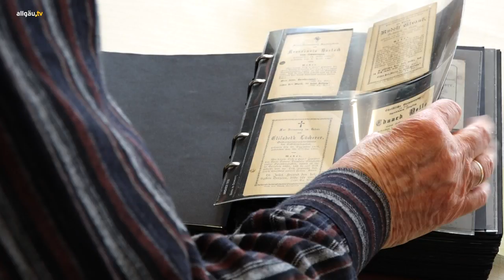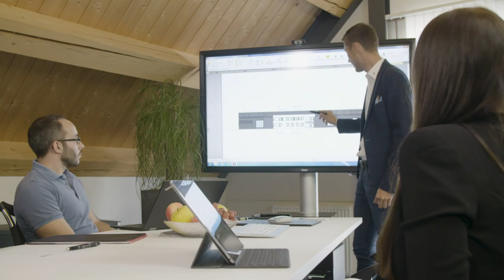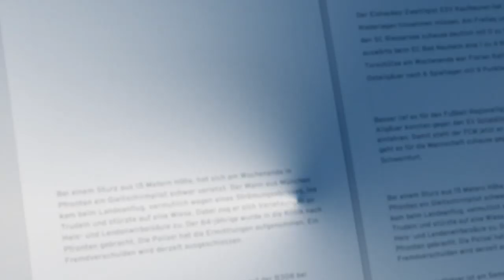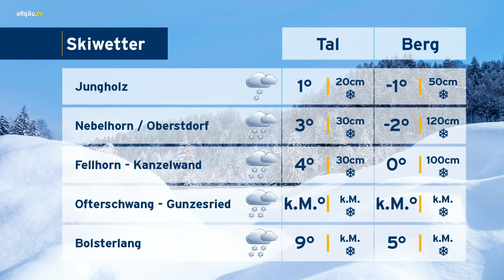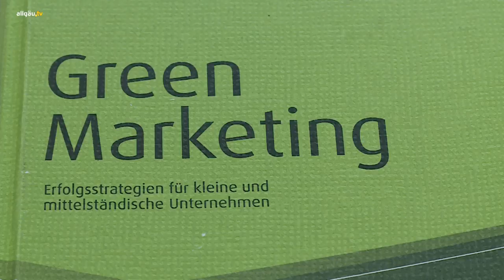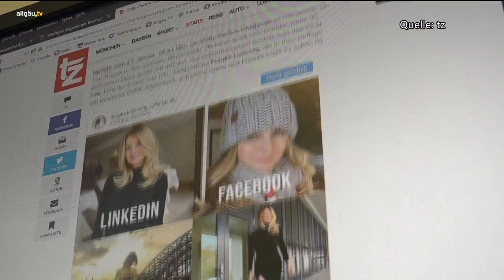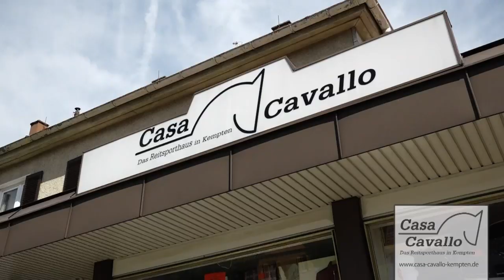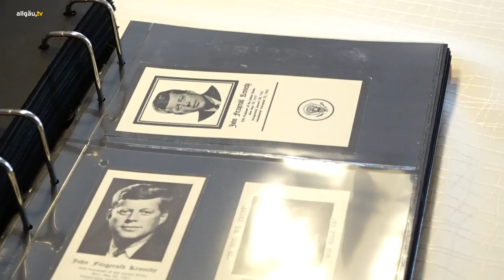allgäu.tv Nachrichten - Montag, 10. Februar 2020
Die Themen:

  Neue Räume für Kinder – Kaufbeurer Kinderhaus wird eingeweiht
  allgäu.tv Kompakt
  allgäu.tv Wetter
  Grüne Innovation – Startups in Kempten setzen sich für Nachhaltigkeit ein
  30 000 Sterbebilder von König Ludwig bis Dirk Bach – Zu Besuch bei Sammler Wolfgang Broedner